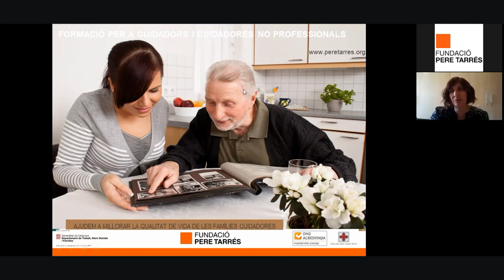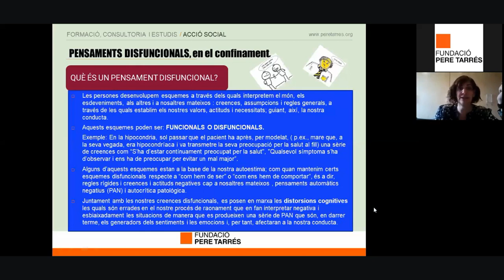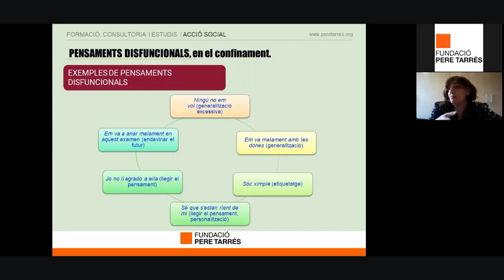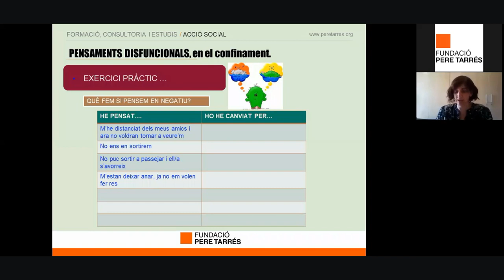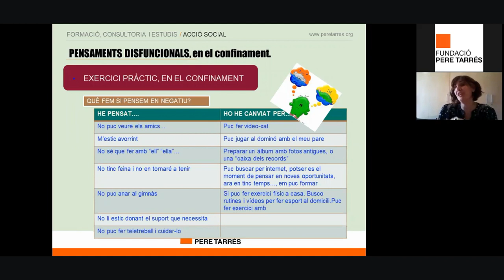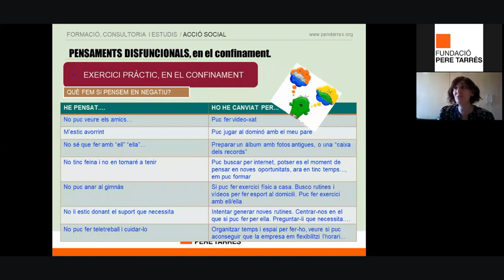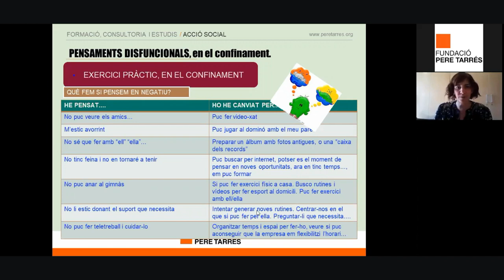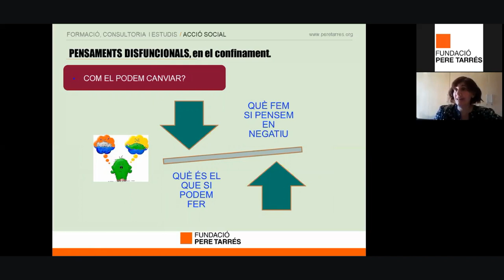Webinar amb Alicia Miralles. Pensaments Disfuncionals - Fundació Pere Tarrés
Volem comprendre el que son els pensaments disfuncionals i sobretot, com es detecten. Una vegada s’hagi entès, s’ensenya com es canvien per altres més positius.